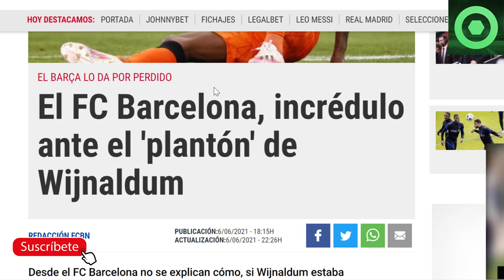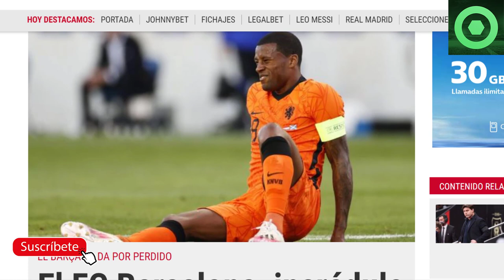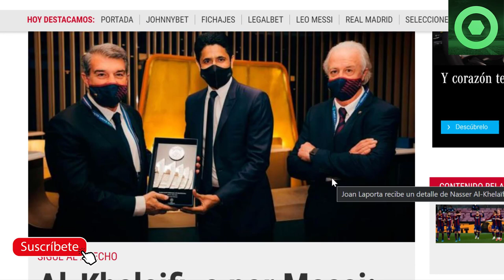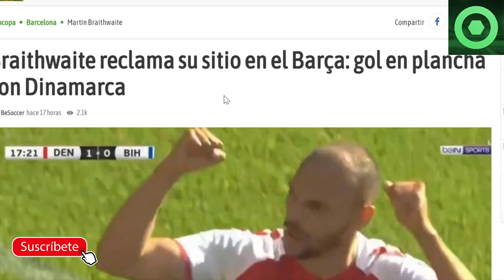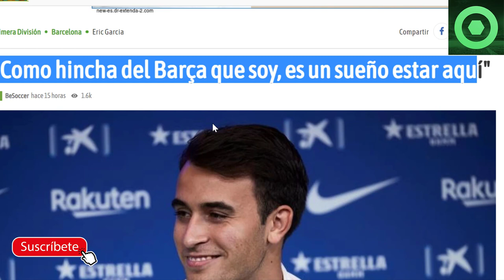🔴¡DE LOCOS!AL-KHELAIFI intenta HUMILLAR al BARÇA🟥INDIGNACIÓN con WIJNALDUM🟥ERIC, DEPAY, BRAITHWAITE🔴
Fuentes:
fcbarcelonanoticias
besoccer
marca